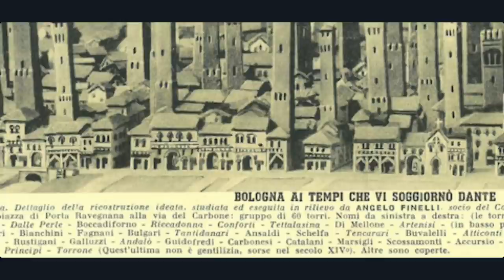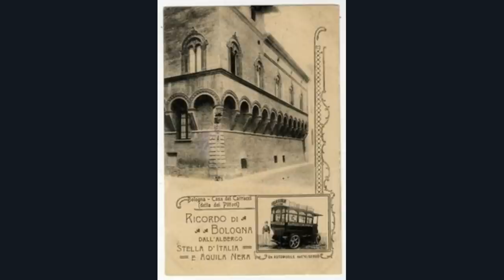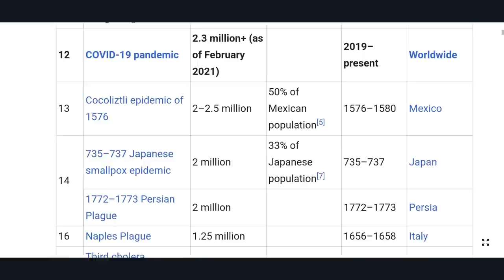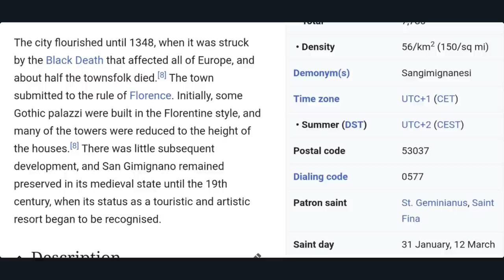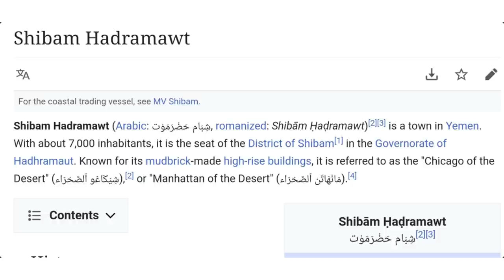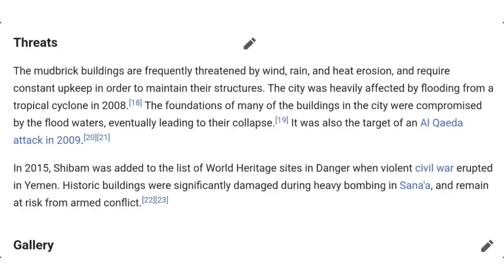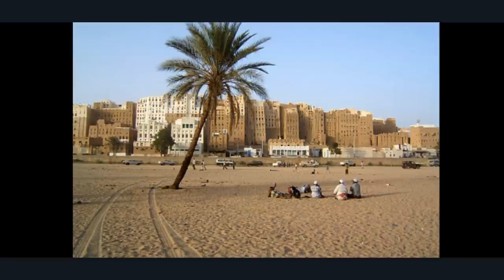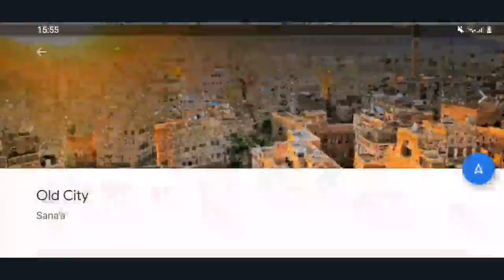Presenting Paul Cook on "Ancient Tower Blocks"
Paul Cook is a talented explorer and researcher with a background in industrial plumbing and underground work, and has a great head for mechanical information.

He also lived and explored the island Republic of Malta for two years.

He has a unique perspective and mission to find out the truth of our hidden history.

Mirrored with permission.

From Paul's YT channel when he uploaded this video:

👨‍🎨BONJOUR AMIGO'S👨‍🎨

🏢ANCIENT TOWER BLOCKS FROM AROUND THE WORLD🏢

😯YOU WILL NOT BELIEVE WHAT I HAVE FOUND😯

🗺ALL OVER THE WORLD, FROM MUD TOWER BLOCKS TO MEDIEVAL RED BRICK TOWER BLOCKS🗺

🧩I ENJOYED THIS VIDEO BECAUsE I HAD NEVER SEEN ANY OF THIS BEFORE (APART FROM BOLOGNA)🧩

🎞I HAVE BEEN TRYING TO UPLOAD SINCE FRIDAY NIGHT BUT INTERENT IS PLAYING RIGHT UP..
I GET A LITTLE SPELL OF WIFI HERE AND THERE.. BUT I FINALLY FOUND A WINDOW, AND HE WE ARE🎞

😇STAY BLESSED😇

♥️ONE LOVE♥️